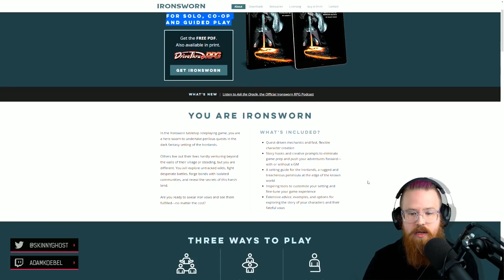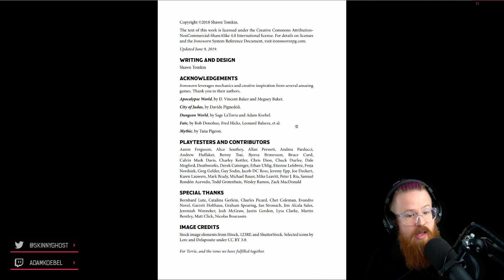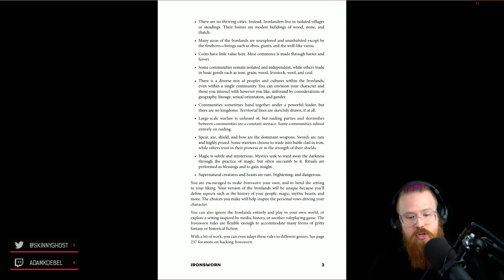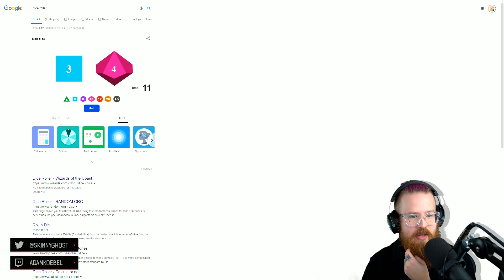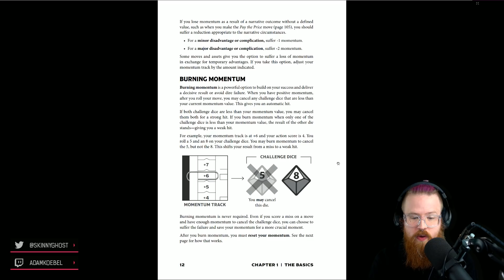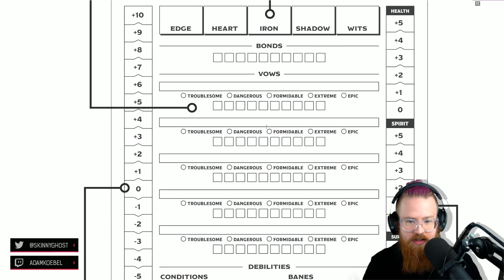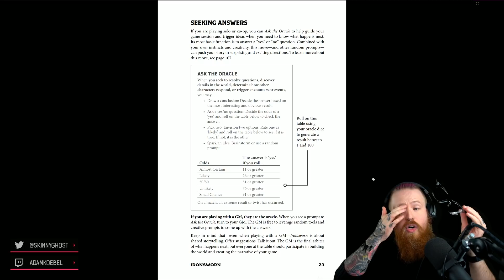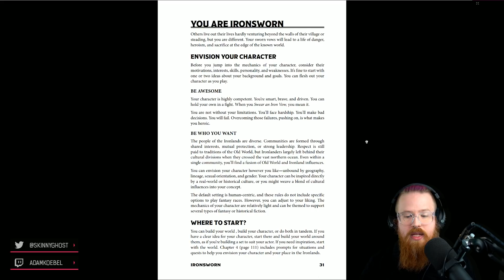RPG First Look: Ironsworn (Part One)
"In the Ironsworn tabletop roleplaying game, you are a hero sworn to undertake perilous quests in the dark fantasy setting of the Ironlands.

Others live out their lives hardly venturing beyond the walls of their village or steading, but you are different. You will explore untracked wilds, fight desperate battles, forge bonds with isolated communities, and reveal the secrets of this harsh land.

Are you ready to swear iron vows and see them fulfilled—no matter the cost?"